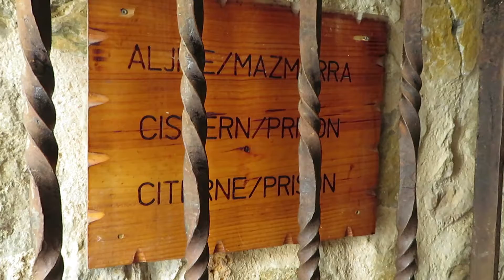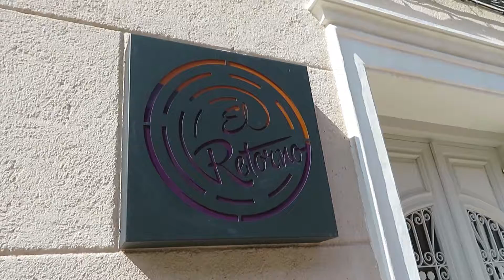CONSUEGRA: Molinos de viento y Castillo de la Muela + ESTRENO IT | Vero Vlogs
HOLA PRECIOSURAS:

Hoy os traigo un vlog con nuestra visita a Consuegra. Me quedé maravillada con los Molinos de viento y con la visita al Castillo de la Muela. Además aprovechando que fue el estreno de la película de It, os cuento mi impresión al final del vídeo.